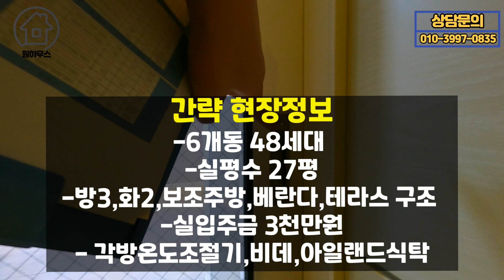[파주시당하동]테라스+텃밭+보조주방!이 모든걸 입주금 3천만원에 다 가져가세요~학군과 아파트상권 밀집지역으로 생활하기도 편합니다^^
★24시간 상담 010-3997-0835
★카톡 onehouse2021
★오픈채팅방

[파주시테라스빌라][역세권신축테라스][막힘없는 뷰]

-매물번호 111 파주시 당하동

▶현장정보◀
 분  양  가 - 유선문의(현장의 요청으로인해 전화상담만 가능하세요)
 입  주  금 - 유선문의(다양한 대출상품으로인해 유선상담이 편하세요^^)
 구        조 - 방3,화장실2,드레스룸,다용도실,테라스 구조
 세대구성 - 6개동 48세대
                     3룸 테라스,3룸,4룸복층
 교        통 - 경의중앙선 운정역이용
                    신촌까지 차량20~30분 서울진입용이
                    자유로,제2자유로 인접

▶주변환경
  운정신도시에 위치하여 풍부한 인프라와 생활편의시설 다수

▶옵션
-E/V,시스템에어컨,드레스룸,비데,무인택배함,붙박이장
 LED조명,포쉐린타일시공

▶학군
  유치원,어린이집,한가람초,지산초,와동초,한가람중,지산고